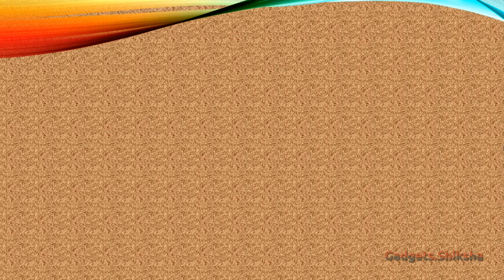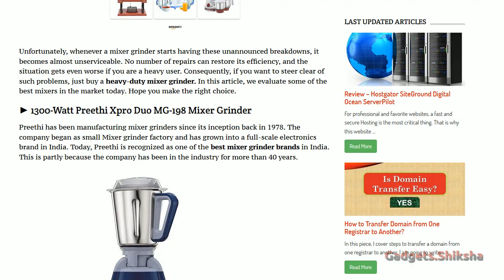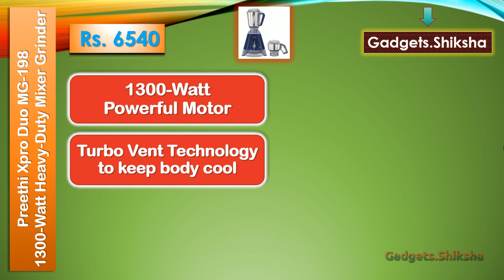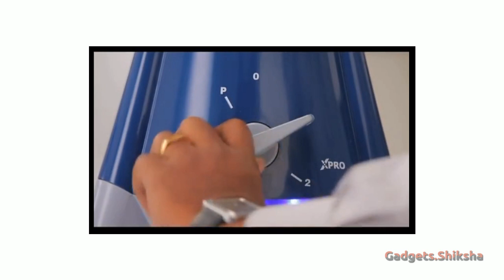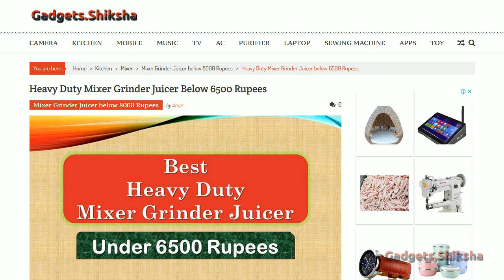🔥Preethi Xpro Duo MG-198 Review ►मिक्सर ग्राइंडर ►Hotel Mixer 1300W ►Preethi Mixer Grinder for Hotel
In this presentation, I discuss Preethi Xpro Duo MG-198, a heavy-duty mixer grinder with a powerful motor. This mixer grinder comes with a 1300-Watt motor and advanced technology to support its continuous operation. Are you looking for an all-in-one mixer grinder? Here it is. The Preethi mixer grinder can mix and grind all types of nuts, spices, or anything which is consumable. If budget is not an issue and you need a long-lasting mixer grinder, you should definitely consider Preethi Xpro Duo MG-198

7000 रुपए से कम कीमत में उपलद्ध प्रीति ब्रांड का यह मिक्सर ग्राइंडर ऐसे सभी चीजों को कूट-पीस सकता है जो खाया जा सकता है। अगर आपको एक दमदार मिक्सर ग्राइंडर चाहिए जिसकी बनावट ऐसी हो की वह सालोंसाल चल सकता है -- तो प्रीति ब्रांड का यह मिक्सर ग्राइंडर अभी एक बढ़िया विकल्प है। यह उपयुक्त है एक बड़े और संयुक्त परिवार के लिए।